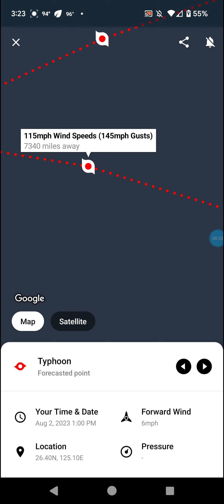Typhoon Khanun Continues its Wrath on the Ryukyu Islands